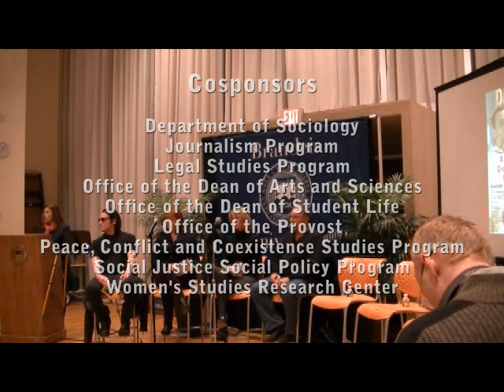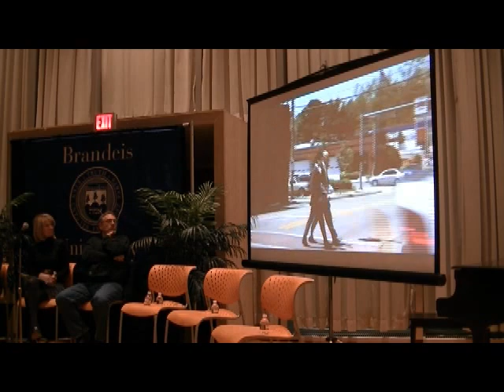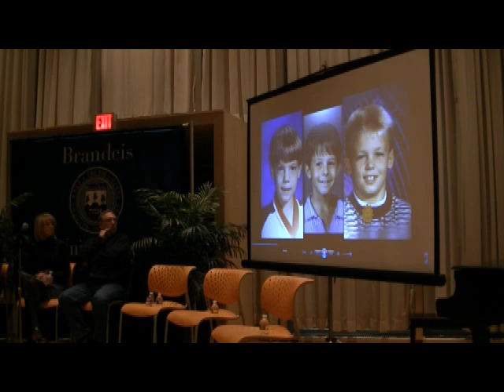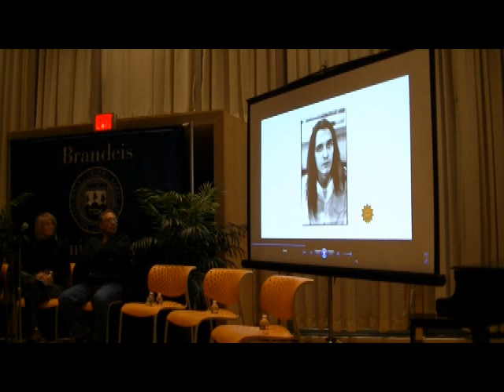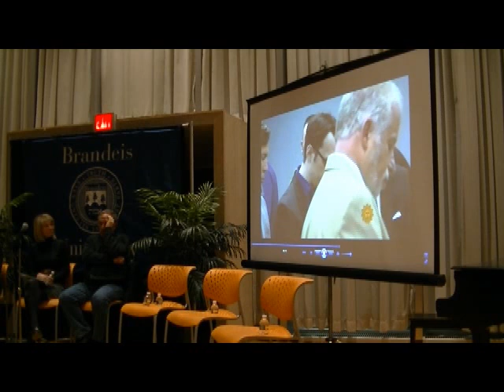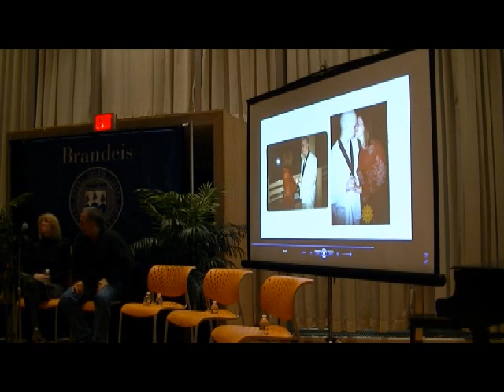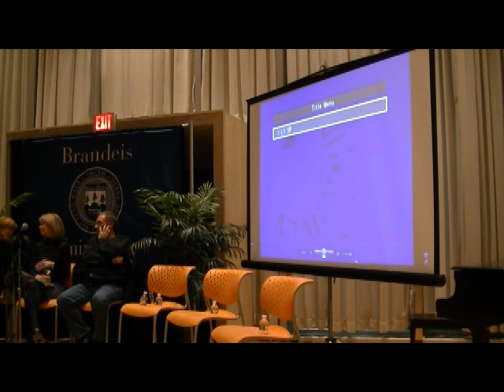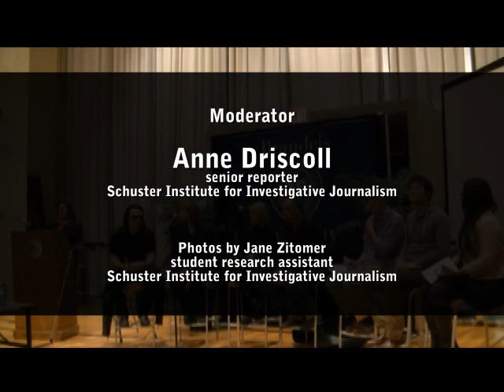Damien Echols talks about life after death row, Brandeis University, February 5, 2013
Justice Brandeis Innocence Project Students Talk with Released Inmate Damien Echols, His Wife Lorri Davis, His Defense Team Advisor Lonnie Soury, and a Erin Moriarty, a CBS Reporter Who Believed Him

On Tuesday, February 5, 2013 as part of the 'DEIS Impact week of events at Brandeis University, Brandeis students who investigate wrongful convictions through their work at the Schuster Institute's Justice Brandeis Innocence Project, led a discussion with former death row inmate Damien Echols, his wife Lorri Davis, his defense team advisor Lonnie Soury, and Erin Moriarty, a correspondent for CBS' "48 Hours" who interviewed Echols both on death row and after his release.

Echols' nightmare began in 1994 at the age of 18 when he was convicted, along with Jessie Misskelley, Jr. and Jason Baldwin, of the horrific murders of three young boys in West Memphis, Arkansas. Echols, considered the "ring leader" of the group now known as the "West Memphis Three" was sentenced to death. He spent 18 years on death row in Arkansas prisons for a crime many believed he did not commit.

While on death row, Echols married Lorri Davis, a landscape architect from New York who became convinced of his innocence and moved to Arkansas to be nearer to him while she worked on his case.

In 1996, HBO released a documentary titled "Paradise Lost: The Child Murders at Robin Hood Hills." After seeing this documentary, Johnny Depp, struck by what he perceived to be a horrible injustice, began to publicly support Echols and even donated funds to his legal defense. Johnny Depp, Eddie Vedder, and director Peter Jackson were all strong, public defenders of Echols's innocence.

In August of 2011, after DNA evidence was found to be inconsistent with all three defendants, Echols, Miskelley, and Baldwin were released from prison under an unusual plea bargain deal.

After Echols was released from prison, he wrote the bestseller "Life After Death," a memoir chronicling his childhood and years on death row.

Video clips from CBS "Sunday Morning" in which Moriarty interviewed Echols and "West of Memphis," the documentary produced by Peter Jackson and directed by Amy Berg, were screened at this event.